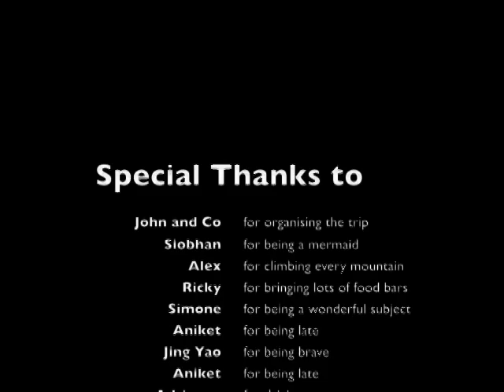Wollangambe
Australia's Wollangambe Canyon with a bunch of friends..  Easy adventure, all fun - no stress...